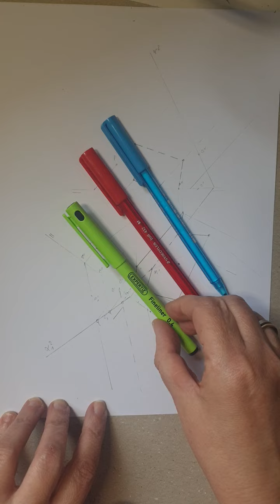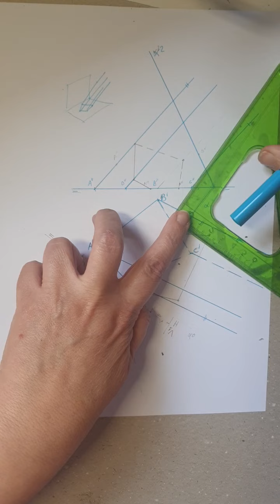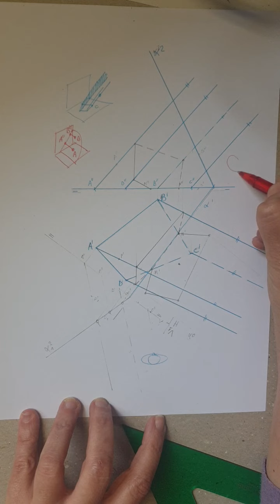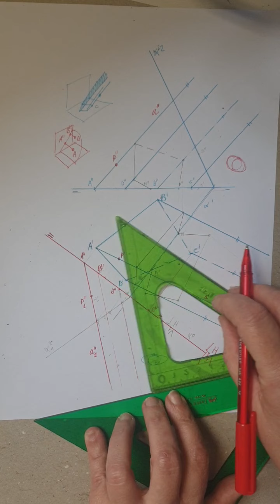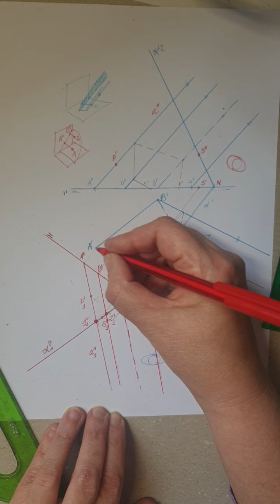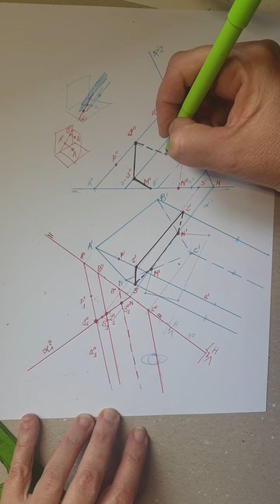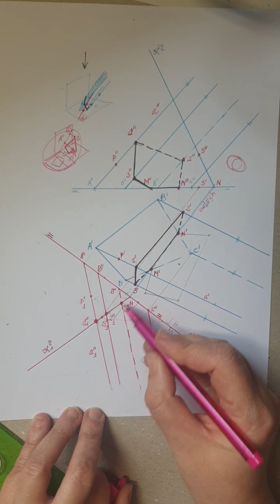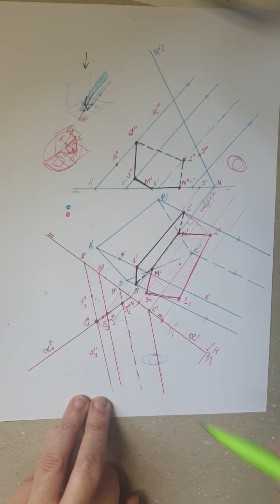VERDADERA MAGNITUD DE LA SECCIÓN QUE PROVOCA UN PLANO EN UN PRISMA OBLICUO APOYADO EN EL P.H.